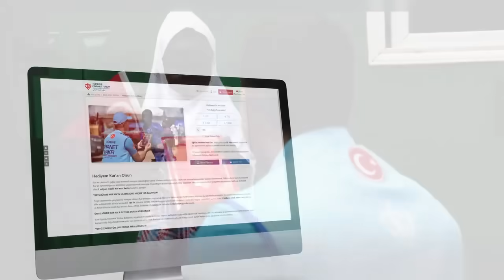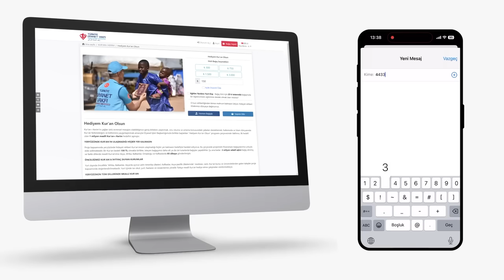Yüce Kitabımızın çağları aşan ilahi mesajlarını dünyanın dört bir yanına taşıyoruz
Siz de KURAN yazıp 4333’e SMS göndererek 150 TL ya da bagis.tdv.org adresinden bağışlarınızı yapabilirsiniz.